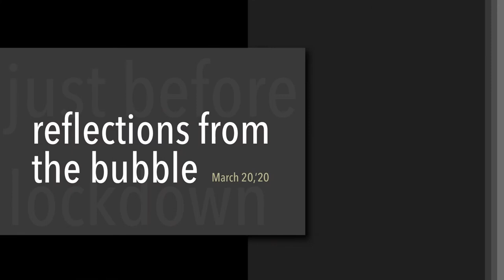Reflections from The Bubble (March 20, ’20)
My window is all that stands between me and the world.
Shot three days before New Zealand's first lockdown.